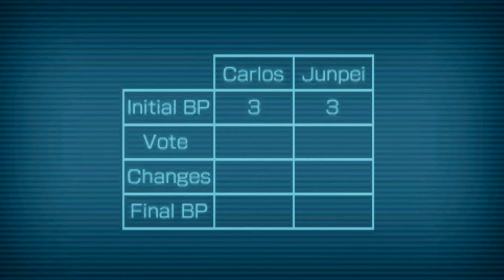#23 Back to the Future-Zero Time Dilemma English Walkthrough (Full HD/No Commentary)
Zero Time Dilemma [PC/Deutsch/Full HD]
Release: 2016
Entwickler: Chime
Publisher: Spike Chunsoft